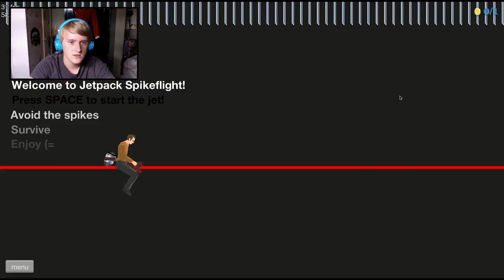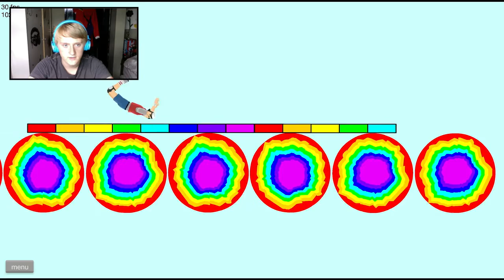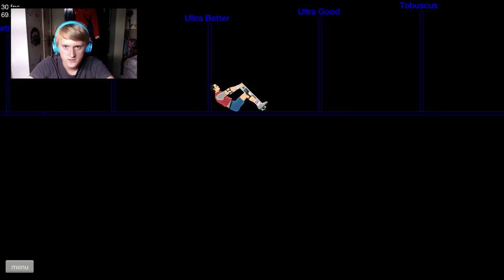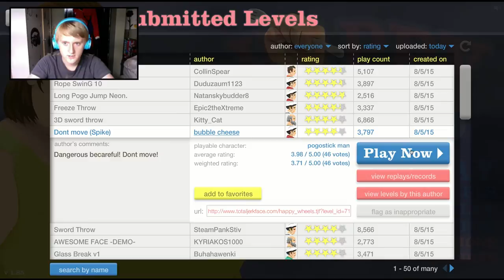Let's play Happy Wheels ep 47: Sword Throw God!